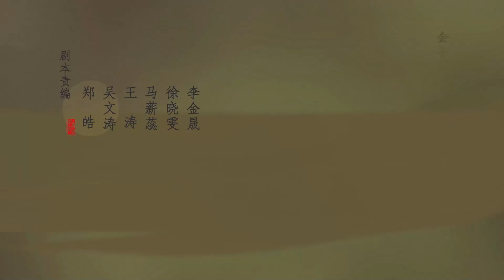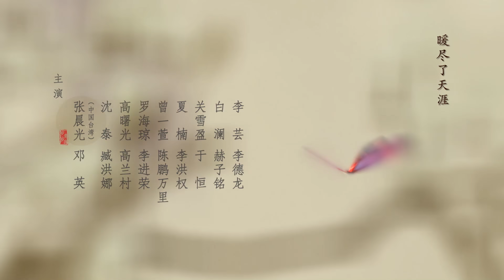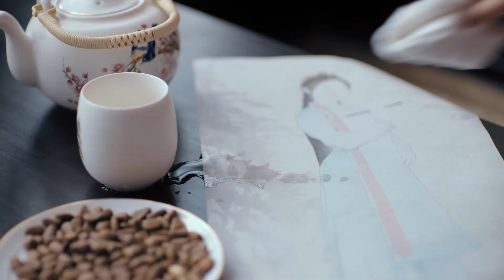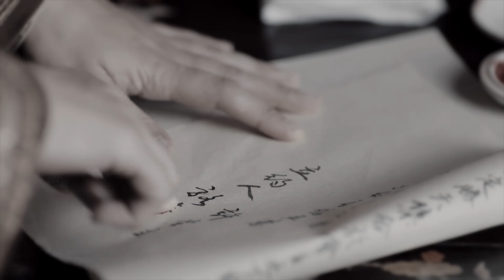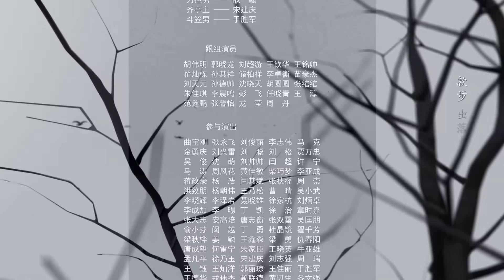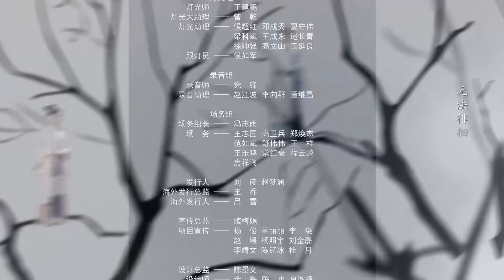歲歲青蓮01丨Blooming Days